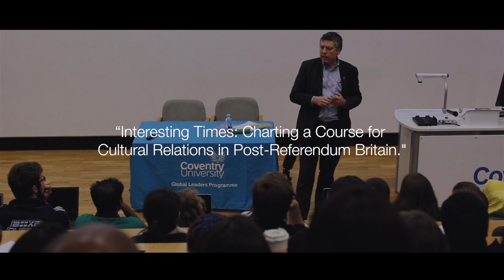"Interesting Times" Sir Ciarán Devane - Chief Executive, British Council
Interesting Times: Charting a Course for Cultural Relations in Post-Referendum Britain.

On the 9th November, We had the privilege of hosting Sir Ciarán Devane, who came in to deliver his speech on the importance of knowledge and cultural exchange during a time of societal uncertainty. This video is comprised of highlights from his speech.

The British Council was established over eighty years ago to create a basis of 'friendly knowledge and understanding' of Britain by making the most of the cultural resources of the country to create opportunities, to build connections and to engender trust.

Sir Ciarán Devane took up the role of Chief Executive in January 2015. Ciarán has focused on ensuring that all stakeholders understand and value the contribution that soft power, cultural relations and the British Council makes to security, prosperity and influence, and that the organisation and staff are aligned behind that vision.